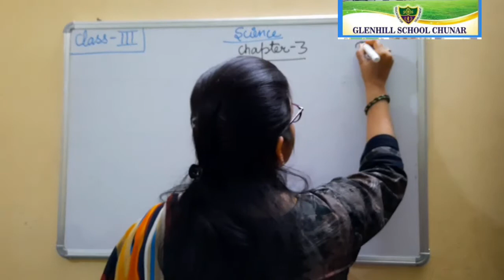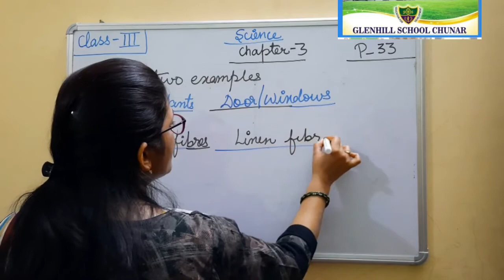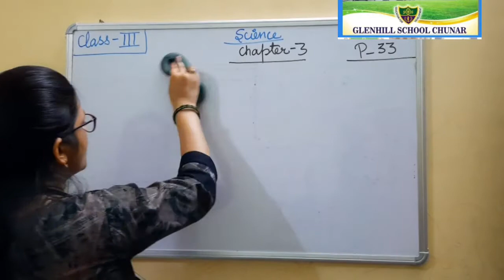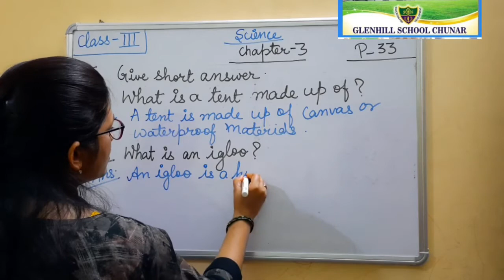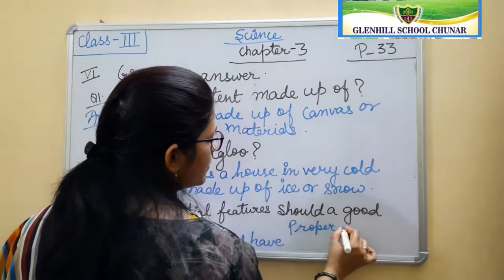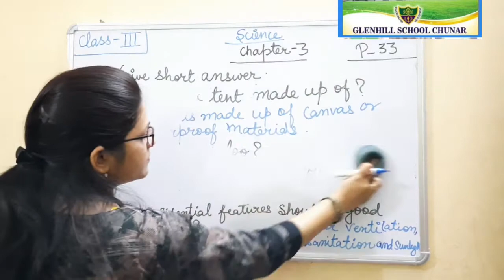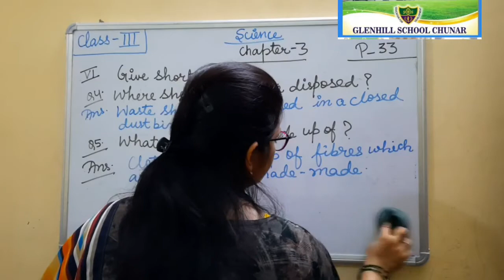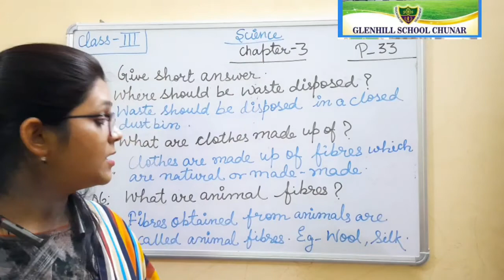Class 3 Science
Chapter 3 Short Q/A